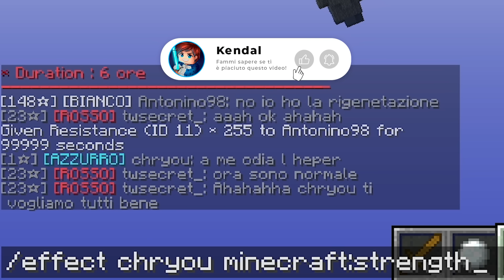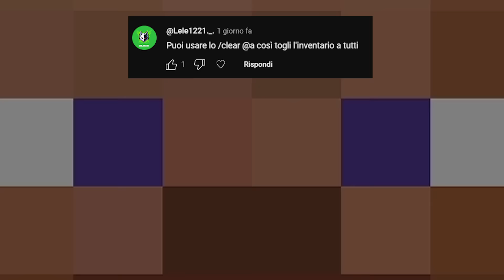HO DISTRUTTO TUTTO NELLE BEDWARS IN CREATIVA - MINECRAFT ITA